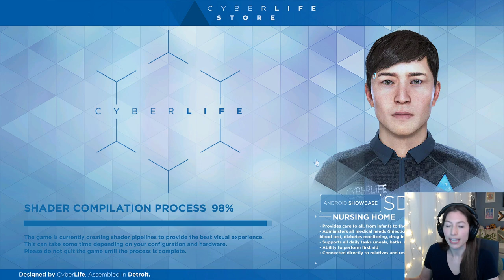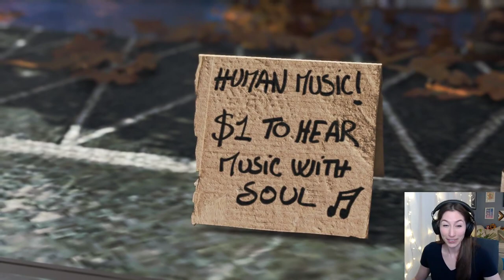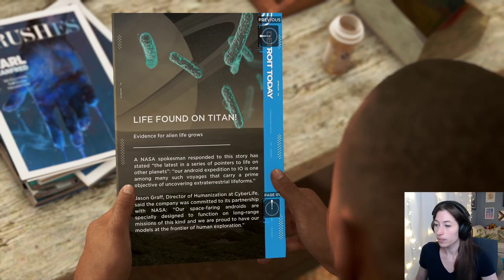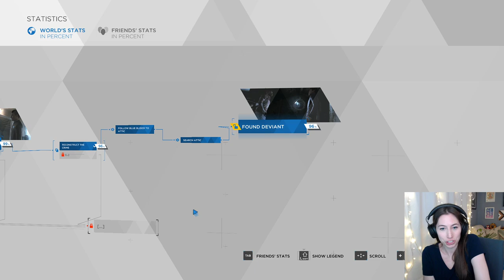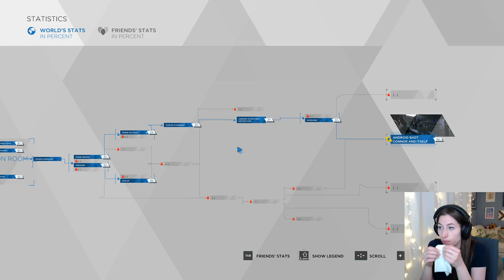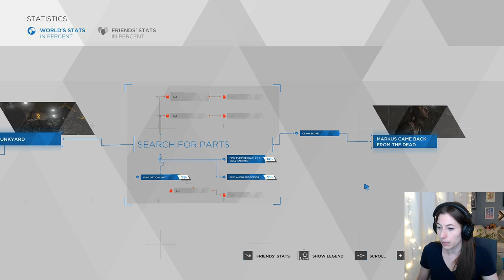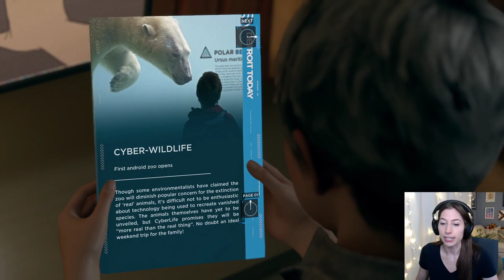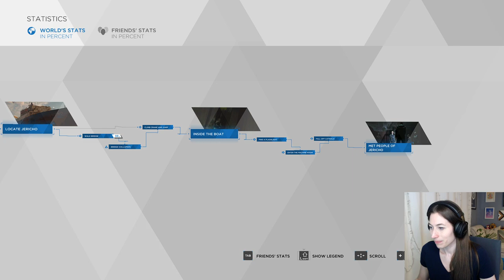Becoming Human?! Trying to do good but... |Ep.1 | Detroit Become Human First Time Playthrough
Hey, it's Ray! I've heard so many great things about this game and I'm so excited to keep playing as a RayBot! First session lead to tears... wonder how many more will too? Mistakes were made but I will take the learnings forward with me!

Tuesday: 8:30pm
Thursday: 8:30pm
Saturday: 2pm
Sunday: 2pm